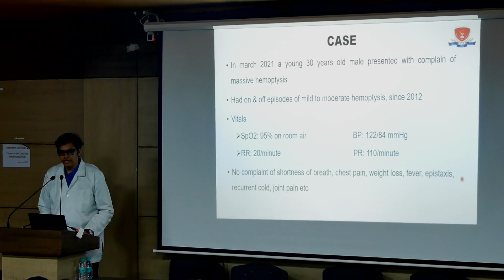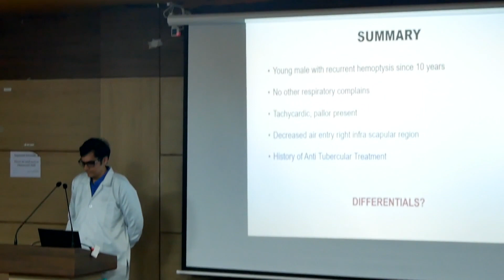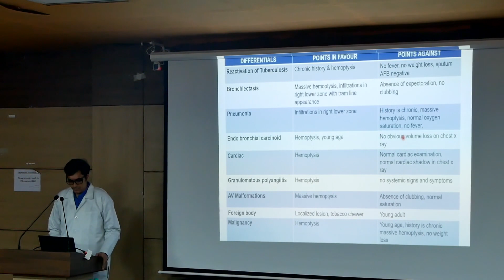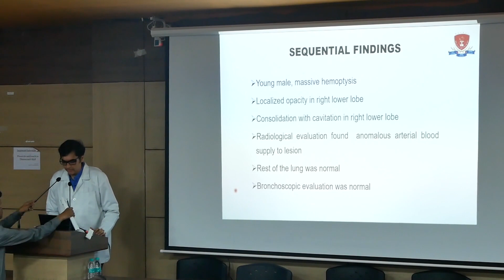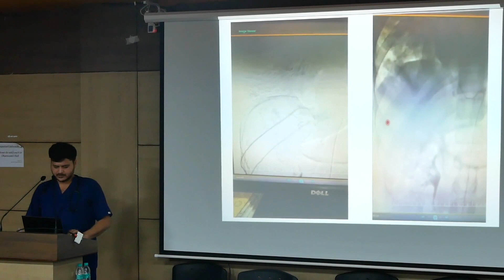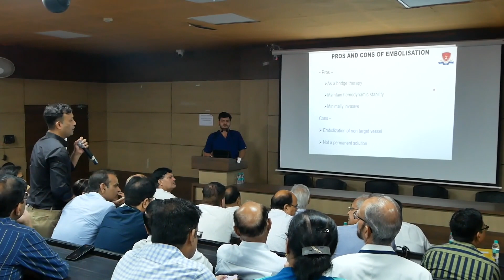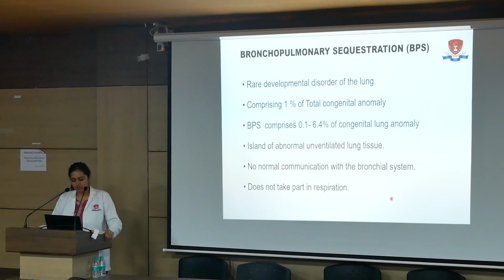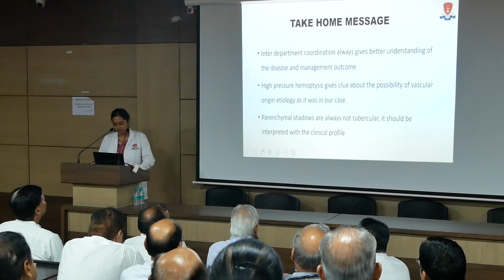A young male with recurrent massive hemoptysis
Department of Respiratory medicine